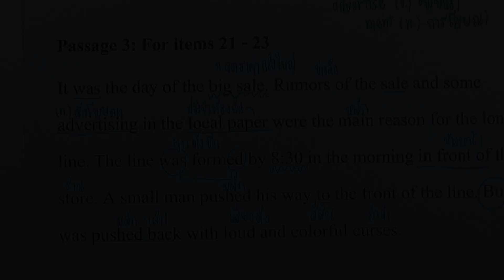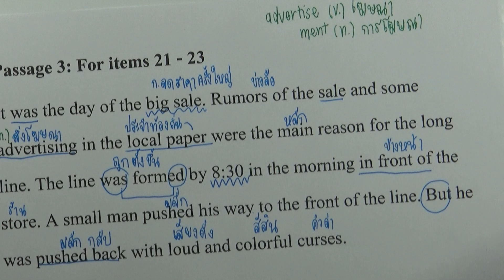เฉลยข้อสอบภาษาอังกฤษ O-NET ม.3 (วันที่ 4 กุมภาพันธ์ ปี2561) ข้อ 23